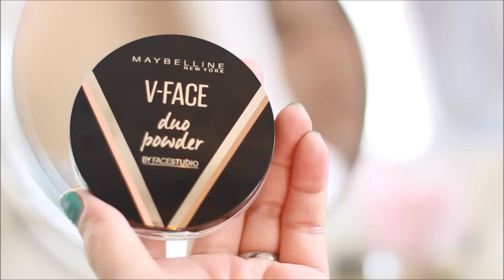Arci Munoz Cheeks Using Maybelline V-Face Contour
With the newest V-Face line complete with a duo stick, powder, and contour blush products, you guys can simply do contouring makeup like a pro.

Got questions about the topic in this video? COMMENT AWAY down BELOW

Need a Makeup Artist? Give me a call or text 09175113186